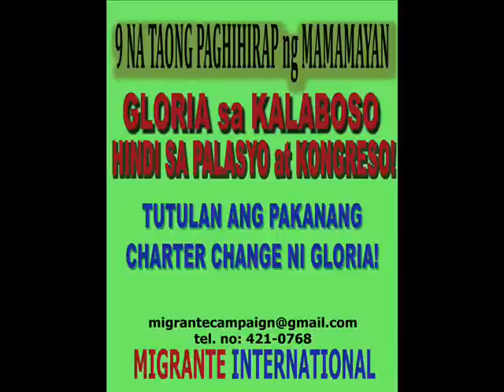9 NA TAONG KAHIRAPAN